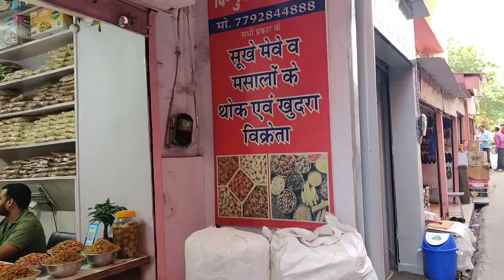Jaipur Vlog | दीनानाथ जी की गली | Chanpole Bazar | आइए जयपुर देखें 🤔🤔